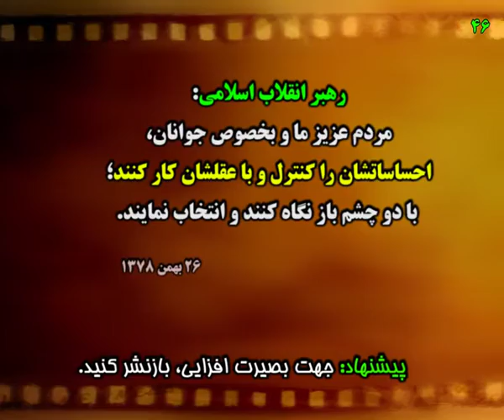خرد کردن دهان گارگران همان منطق آخوندی با خبرنگار است